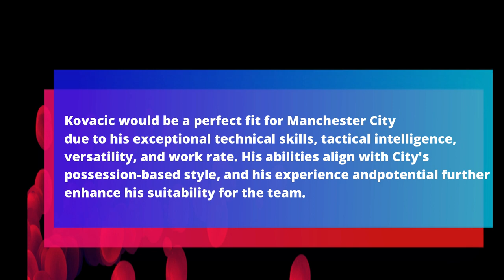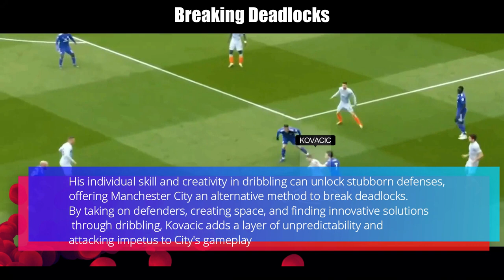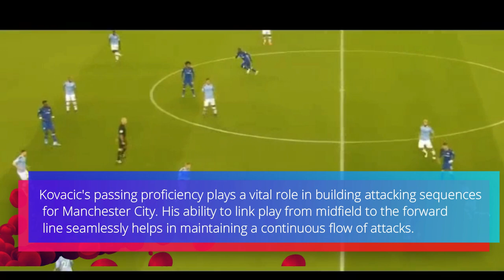Kovacic Is The Perfect Pivot For Mancity Heres Why!!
kovacic man city final, grealish, kovacic,
John Stones
Manchester City
Premier League
Football
Soccer
Sports
Fan reaction
Chant
Singing
Goal
Assist
Clean sheet
Trophy
Title
Champions League
UEFA
European Cup
Transfer
Rumor
Contract
Injury
News
Highlights
Reaction
Analysis
Interview
Documentary
Promo
Trailer